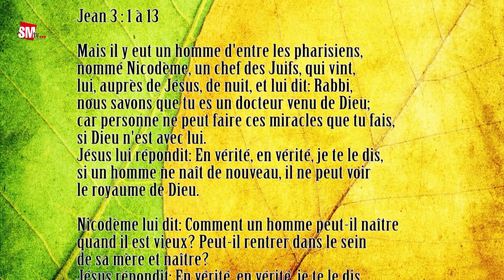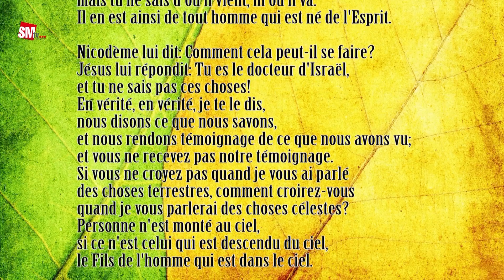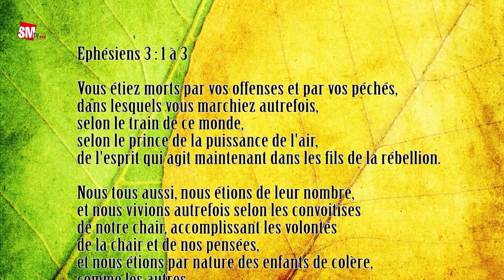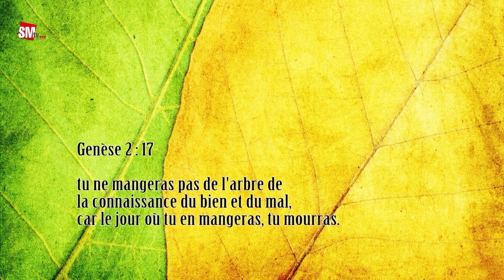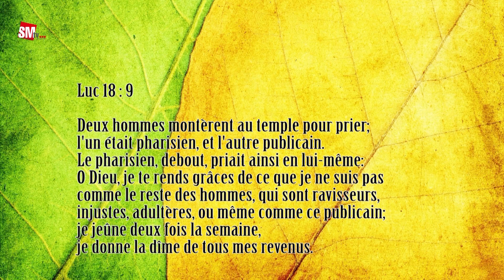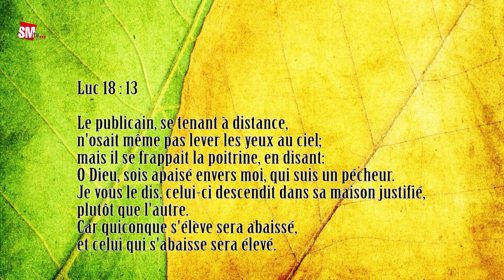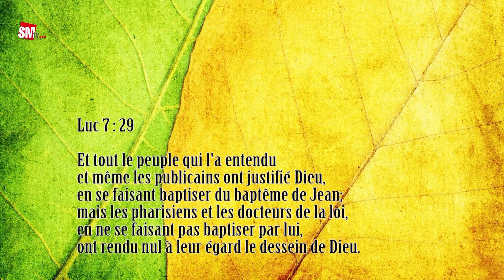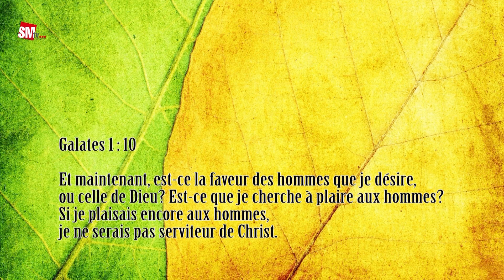Naitre de nouveau partie 1- LA FUTILITE DE LA RELIGION - Pasteur Firmin GNALI